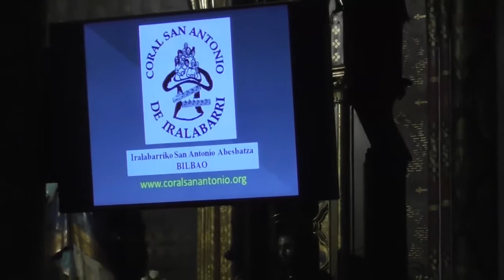Coral S. Antonio de Iralabarri: Versionando el musical Los Miserables.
Videocámara y montaje: Félix Pascual.
Durante el Concierto de Navidad 2015, la Coral de San Antonio de Iralabarri, nos ofreció un recital de "Los Miserables" basado en el libreto de Víctor Hugo y armonizado por Schomberg.
Estuvo acompañado al piano por Pedro Gualar y todos bajo la dirección de Maite Zugazaga.